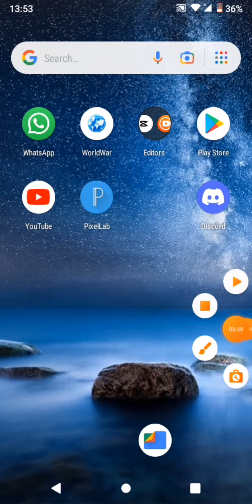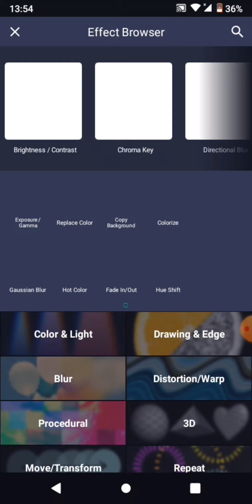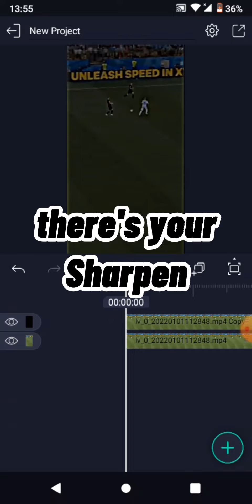cc sharpen Tutorial